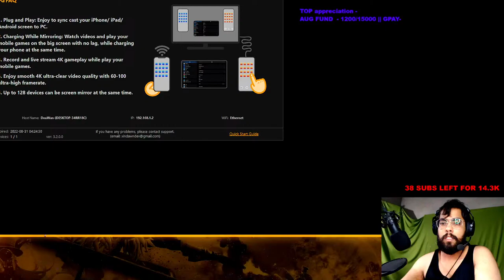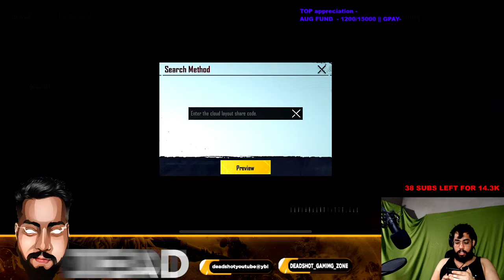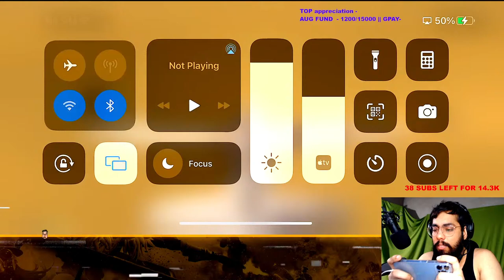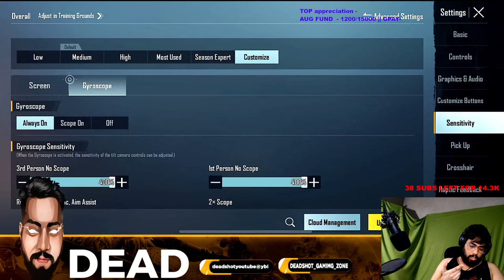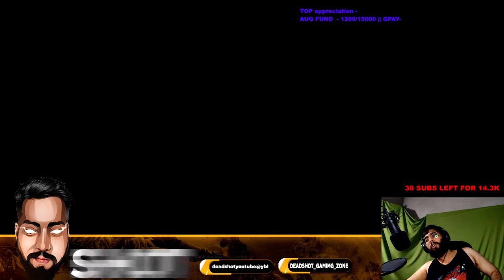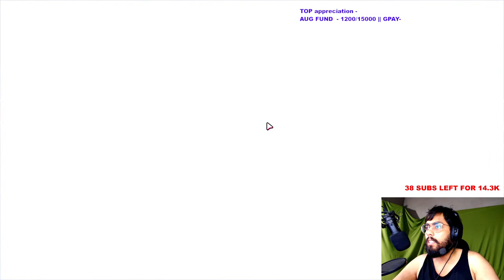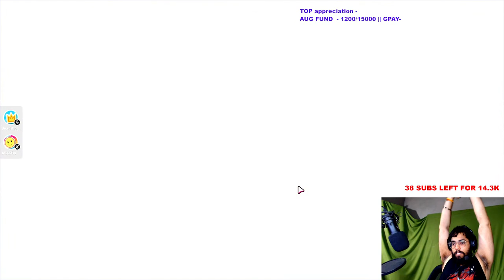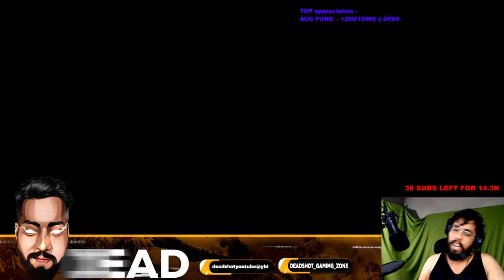{FACECAM}😱BGMI DONE LET'S PLAY FALL GUYS ❤️😍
{FACECAM}😱RANDOM KE SAATH MASTI  With Challenges 😍✨ | MORNING STREAM | BGMI LIVE | PUBGM LIVE

MY EDITOR INSTA AND YT LINKS -

JOIN OUR OFFICIAL DISCORD SERVER AND HANG OUT WITH DEADSHOT AND ALL OF US🎉❤️

Find Me In Game 👇

IGN :- DeadShotZoNeYT

Hey guys

This Is Deadshot

And M Back With another Live stream🎉

🖥️ PC Specification
• Process: Ryzen 7 3700X
• Graphic card: 1660 $uper 6GB,
• RAM: Corsair DDR4 16GB Ram
• PSU: 650W
• RGB cabinet - Ant ESports

📱 MY DEVICE

 ROG PHONE 3 / IPHONE 12

DeadShot

IGNORE TAGS-